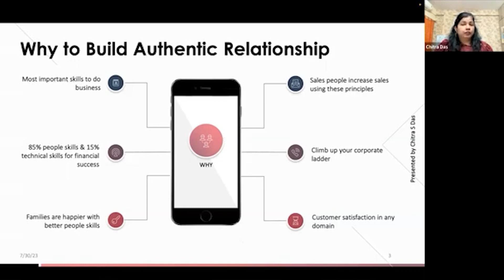Why Building Authentic Relationship is Important - Part 2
Join us on a journey of personal growth and empowerment at The Transformation Lounge! 🌱 Whether you’re looking to boost your productivity, enhance your well-being, or find inspiration for positive change, you’ve come to the right place.